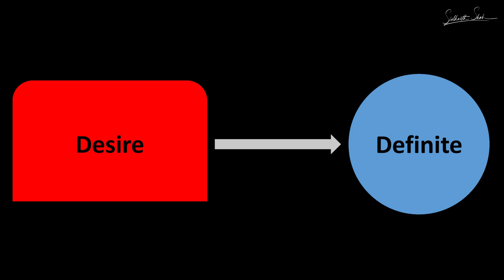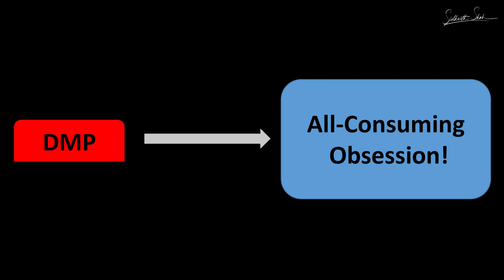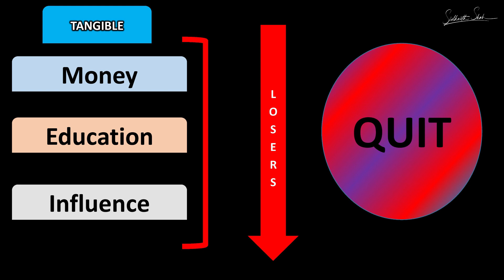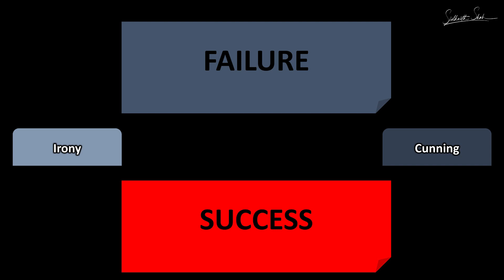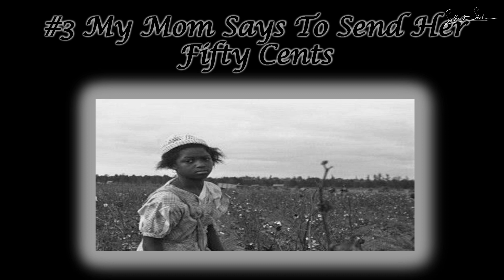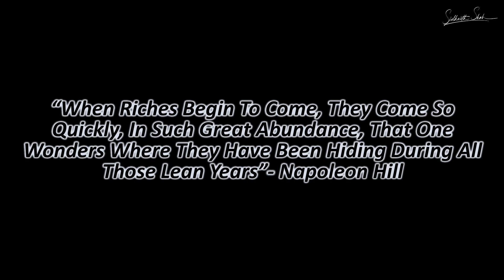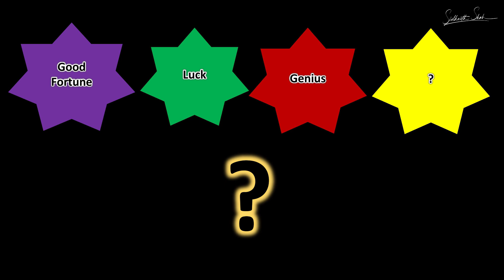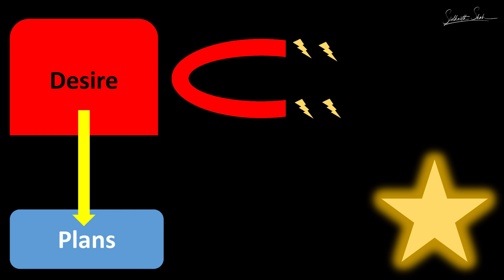MindPower- Thoughts Are Things -Introduction- Think & Grow Rich- Complete Audio of Chapter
Sidharth Sidharth Shah , CEO of Think And Grow Rich Academy, representing the Napoleon Hill Foundation in India, reads the complete audio of Chapter- MindPower-Thoughts Are Things - Introduction from Think & Grow Rich.

0:00 Introduction
1:00 The Man Who "Thoughts" his way into Partnership with Thomas A. Edison
7:10 Three Feet From Gold
11:16 A Fifty Cent Lesson in Persistence
21:38 The Ford Determination & The V-8 Motor
24:02 You are "The Master of your Fate, The Captain of your Soul"
27:25 Letter by Jennings Randolph
27:25 Conclusion

If you wish to become a member and join the fastest growing community of super achievers in India, Join This Telegram Group !

STOP SPENDING YOUR TIME AND START INVESTING IT!

2.   Share this with someone who needs to hear this 🤟

And, get updates of recent happenings, events, seminars, blog articles, and daily updates.